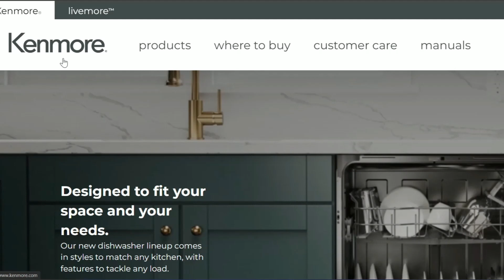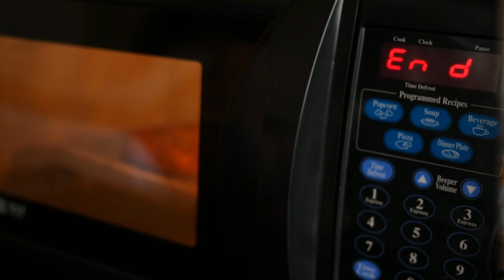How To Fix F84 Error Kenmore Microwave (Quick Troubleshoot Guide For Error F84! - Swiftly Fixed!)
How To Fix F84 Error Kenmore Microwave (Quick Troubleshoot Guide For Error F84! - Swiftly Fixed!). In this video tutorial I will show you how to fix Kenmore Microwave error F84.

F84 is a communication error between the display control board and the main control board.
The following are some of the Causes of the Error:
● Wiring issues
● Faulty main board or display board.

Now, Let’s Look at the Best Solutions to Fix the Error:
Check the wiring
The wiring harness may be loose or have some corrosion at the connectors, causing the error. To solve this, do the following:
● Take the microwave apart to check the wiring between the main board and the display board.
● Confirm whether the cable that plugs into the main board is bad.
● If it is, it needs replacing.
● Once you replace this, connect the microwave.
● Confirm whether the error code has disappeared.

Replace the main board or display board.
● If you confirm that the connections are secure and are not the cause of the error, focus on the display board.
● If this is faulty, consider replacing it.
● The problem could also come from a faulty main board. In this case, get an expert to help with the replacement.